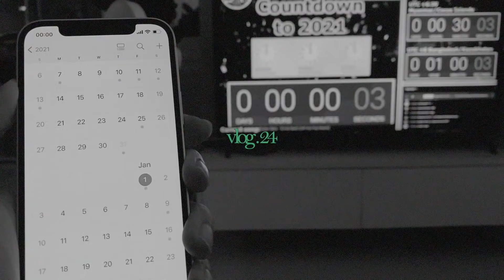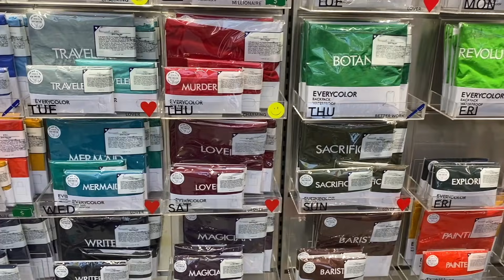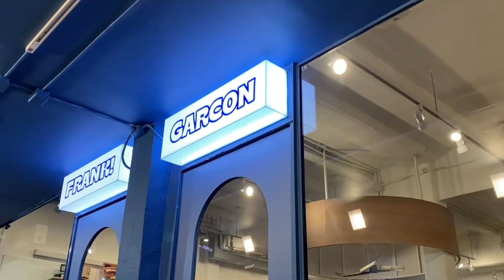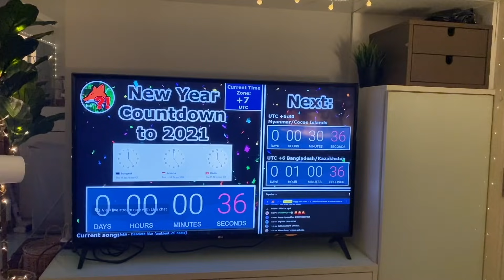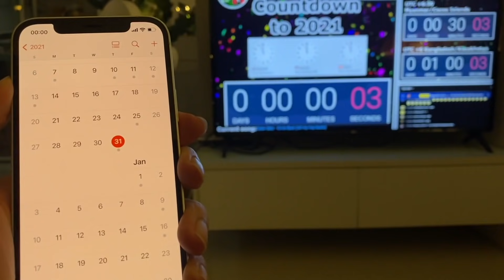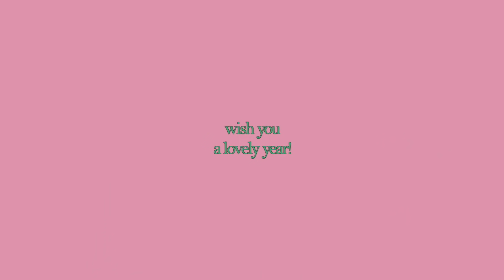vlog | hello 2021 🎈🕰 วันหยุดปีใหม่, เที่ยวเล่น พักผ่อน, countdown ง่ายๆ